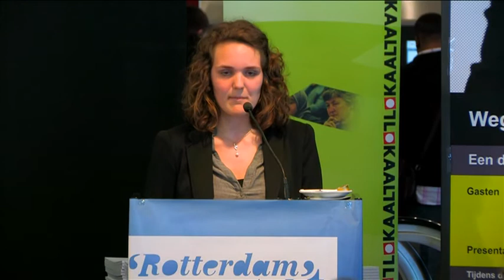Elise van Schaick - de Brug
deelnemer Rotterdam vertel 't draagt haar eigen verhaal voor op 14 april in de bibliotheek van Rotterdam.